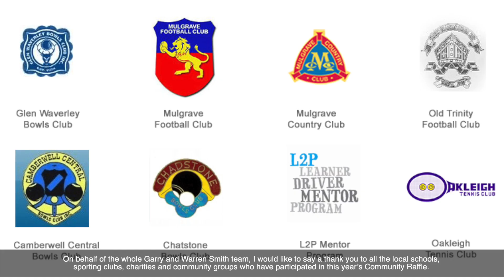Garry & Warren Smith | Raffle Presentation | Honda Branded